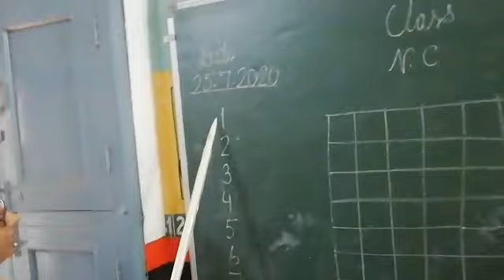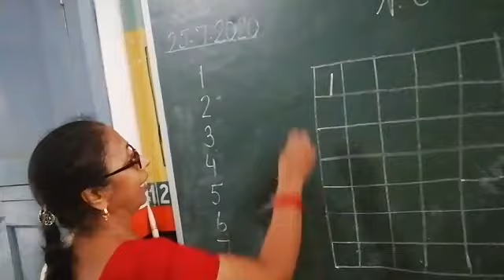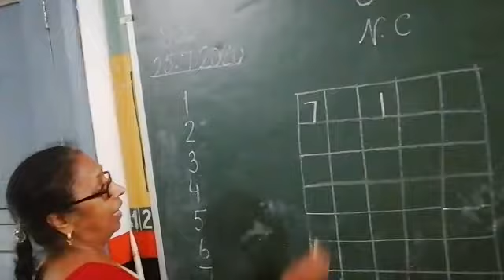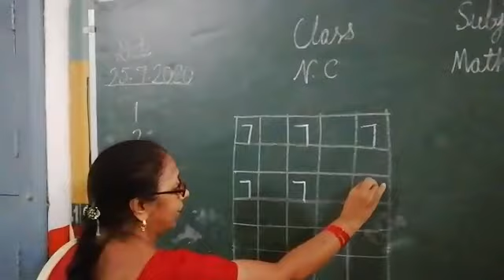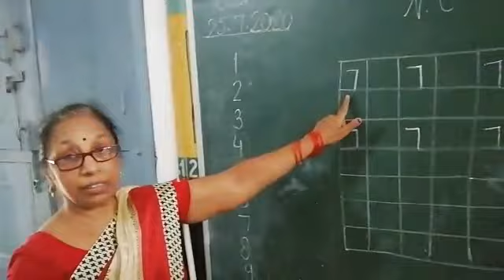Bly SSM NC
Maths writing 7